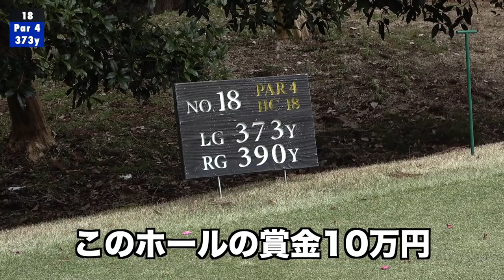【高額賞金】残り3ホールで賞金25万円をゲットするのは！？ 340yドライブ連発 Part 6 第2回Sho-Timeスキンズマッチ Sponsored by 株式会社 カメダ総合塗装 16-18H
協賛: 株式会社 カメダ総合塗装

撮影協力: 東千葉カントリークラブ

Sho-Time Golf オリジナルマーカーご購入はこちらから。

twitterはこちらから！